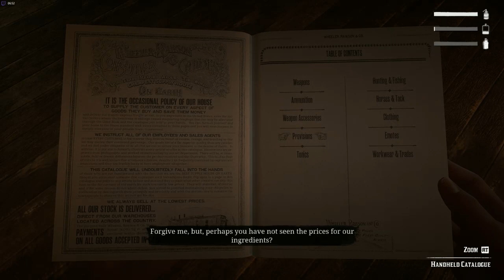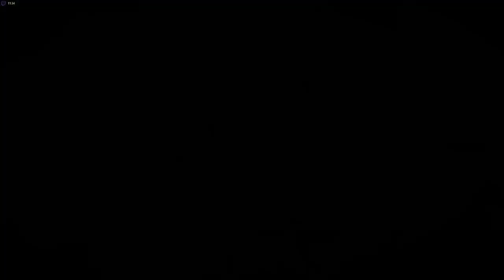Red Dead redemption 2 Online gameplay [ i7 2600 RX560 ]